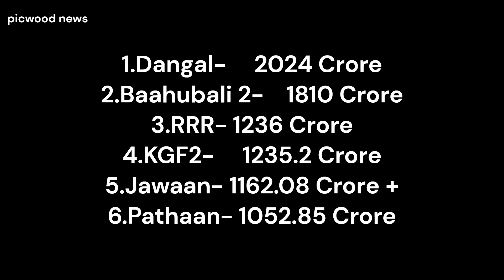Top 6 Highest Grossing Indian Films | सबसे ज़्यादा कमाई वाली भारतीय फ़िल्में | Picwood News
नमस्ते दोस्तों! इस वीडियो में हम चर्चा करेंगे अब तक की सबसे ज़्यादा कमाई वाली 6 भारतीय फ़िल्मों के बारे में। जानिए कैसे 'दंगल', 'बाहुबली 2', 'आरआरआर', 'केजीएफ 2', 'जवान' और 'पठान' ने बॉक्स ऑफिस पर धूम मचाई। यह वीडियो खास तौर पर उन लोगों के लिए है जो बॉलीवुड और भारतीय सिनेमा से प्यार करते हैं।

 हम नंबर 6 से शुरुआत करेंगे और शीर्ष स्थान तक जाएंगे। तो, बिना किसी देरी के, चलिए शुरू करते हैं!

छठे नंबर पर हमारे पास 2023 की फिल्म 'पठान' है। शाहरुख खान, दीपिका पादुकोण और जॉन अब्राहम अभिनीत इस एक्शन से भरपूर थ्रिलर ने बॉक्स ऑफिस पर तूफान ला दिया है और दुनिया भर में अनुमानित ₹1052.85 करोड़ की कमाई की है। फिल्म के हाई-ऑक्टेन दृश्यों और स्टार-स्टडेड कलाकारों ने इसे दर्शकों के बीच पसंदीदा बना दिया है

5वें नंबर पर जो फिल्म है वो है फिल्म 'जवांन'. एक मनोरंजक कहानी और शानदार अभिनय और शाहरुख खान की दोहरी भूमिका के साथ, 'जवांन' ने दुनिया भर में अनुमानित ₹1162.08 करोड़ की कमाई की है। यह फिल्म साल 2023 में शाहरुख खान की दूसरी 1000 करोड़ से ज्यादा कमाने वाली फिल्म है

चौथे नंबर पर आती है 'केजीएफ 2'। ब्लॉकबस्टर 'केजीएफ' का यह सीक्वल  है और दुनिया भर में अनुमानित ₹1235.2 करोड़ की कमाई की है। अपने जबरदस्त एक्शन दृश्यों और आकर्षक कथानक के साथ, 'केजीएफ 2' ने दुनिया भर के दर्शकों को मंत्रमुग्ध कर दिया है|

तीसरे नंबर पर है फिल्म 'आरआरआर'. बाहुबली का निर्देशन करने वाले दूरदर्शी एस.एस. राजामौली द्वारा निर्देशित, इस महाकाव्य कहानी ने दुनिया भर में अनुमानित ₹1236 करोड़ की कमाई की है। फिल्म के शानदार दृश्यों और दमदार अभिनय ने फिल्म दर्शकों के दिलों में एक खास जगह बना ली है। इस फिल्म को इसके एक्शन दृश्यों और सिनेमैटोग्राफी के लिए पूरी दुनिया में सराहा गया है, खासकर उस दृश्य को जहां जानवर ट्रक से बाहर आते हैं।

दूसरे स्थान पर 'बाहुबली 2' है। एस.एस. राजामौली द्वारा निर्देशित इस महान कृति ने दुनिया भर में अनुमानित ₹1810 करोड़ की कमाई की है। फिल्म की भव्यता, सम्मोहक कहानी और आश्चर्यजनक दृश्यों ने इसे एक बड़ी सफलता बना दी है।

और अंत में, अब तक की सबसे ज्यादा कमाई करने वाली भारतीय फिल्म 'दंगल' है। आमिर खान अभिनीत इस प्रेरणादायक स्पोर्ट्स ड्रामा ने दुनिया भर में अनुमानित ₹2024 करोड़ की कमाई की है। 'दंगल' ने अपनी सशक्त कहानी और शानदार अभिनय से विश्व स्तर पर दिलों को छू लिया है|